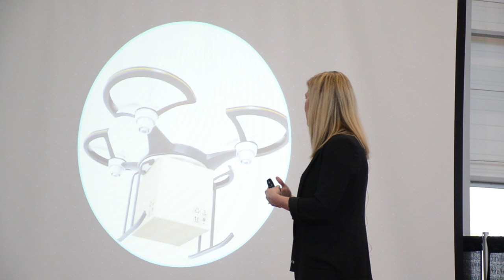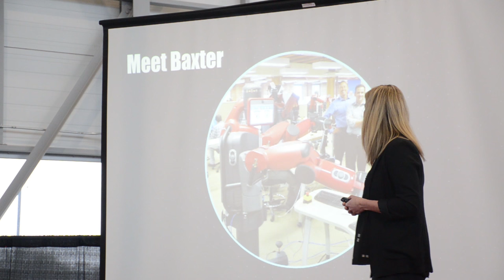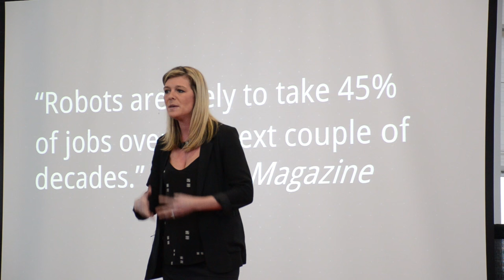Our Future in 2040 | Lindsay Smith | TEDxBCIT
What will life be like in 2040? What will happen to all the jobs that are destined to become automated? Lindsay Smith has a radical vision of the future. Listen to her as she takes us on a journey into life in 2040

From a young age, Lindsay was fascinated with how the world works. On a life long journey to explore human interaction, she has dedicated her life to building opportunities for people to connect, grow and learn using technology. She is the founder and CEO of Massive Media, a Vancouver Based digital advertising and web design agency and Executive Producer at GetConnected TV. Lindsay is considered by many to be a pioneer in the digital space. She has worked with dozens of leading tech companies including Samsung, Microsoft, HP, and Rogers Communications.
Lindsay is also co-founder of numerous global communities